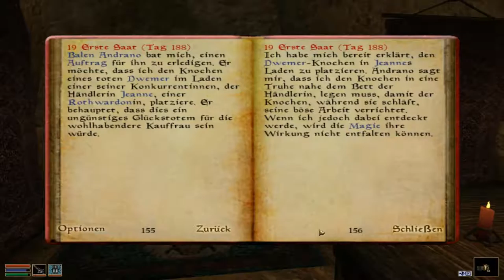Let's Retro TES III - Morrowind # 336 [Deutsch] [HD]: Eine Pechsträhne